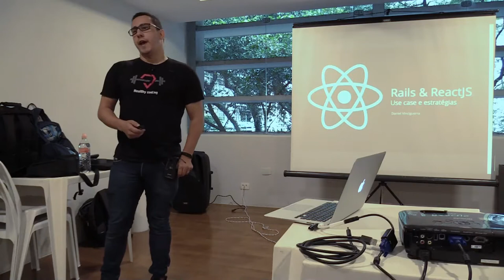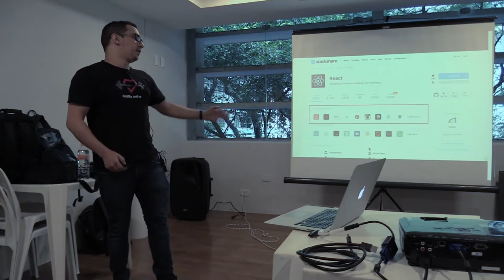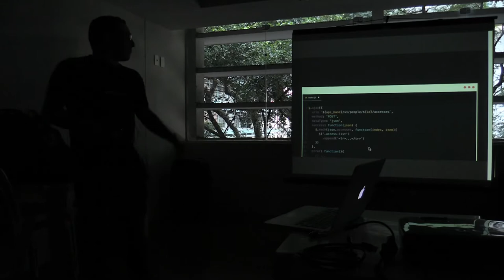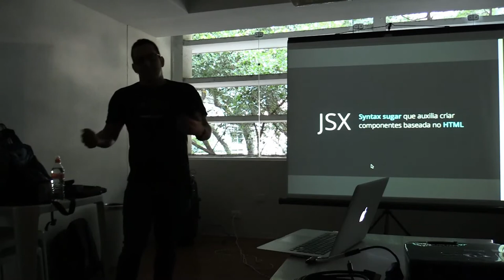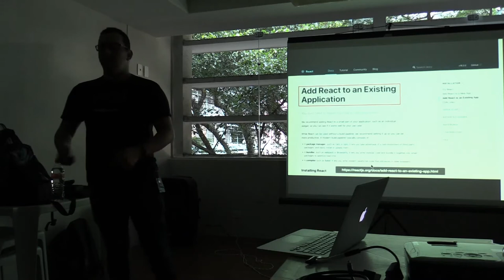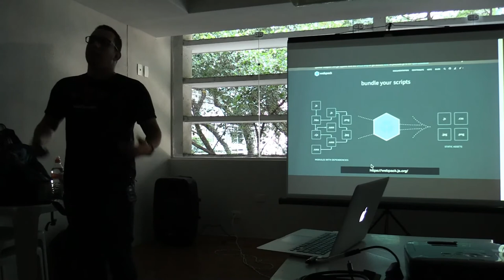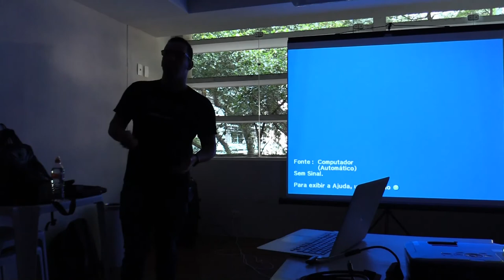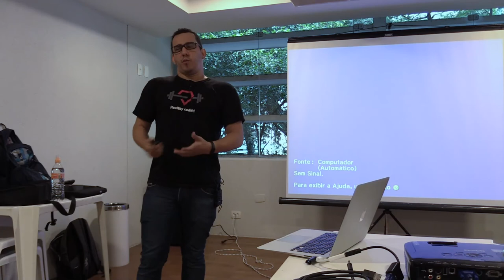Rails & ReactJS: use case e estratégicas por Daniel Vinciguerra